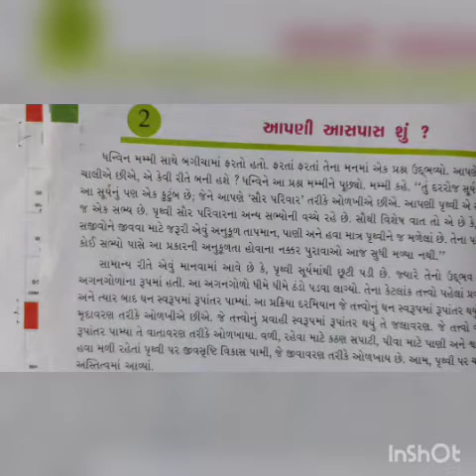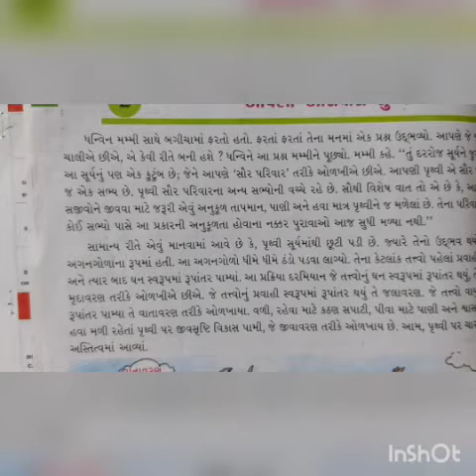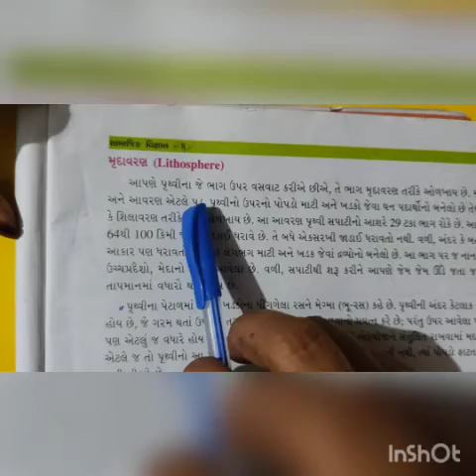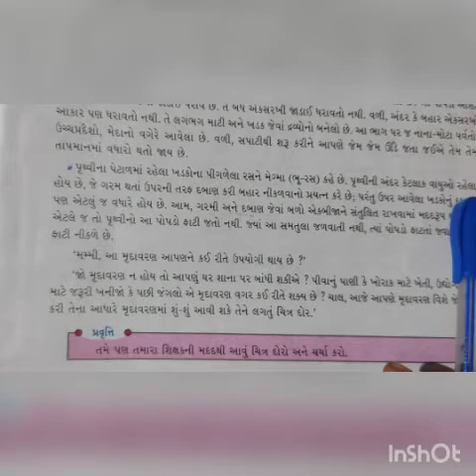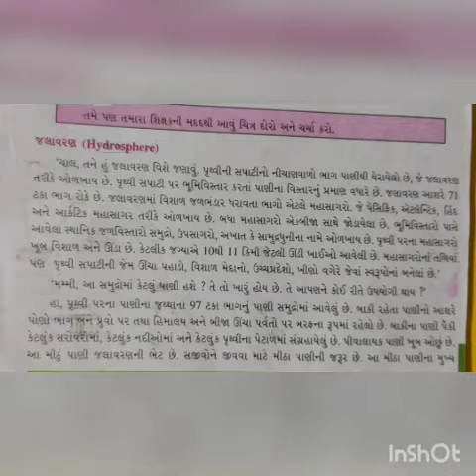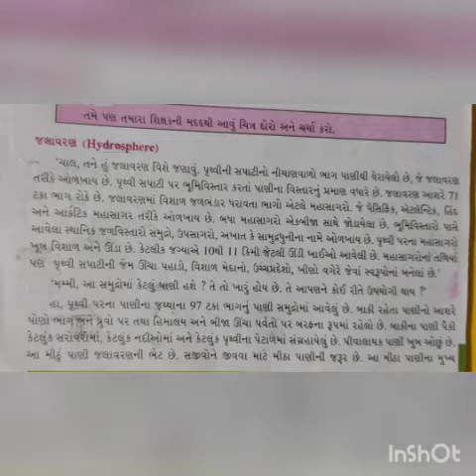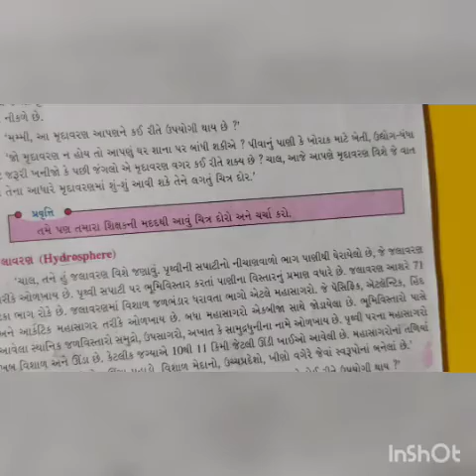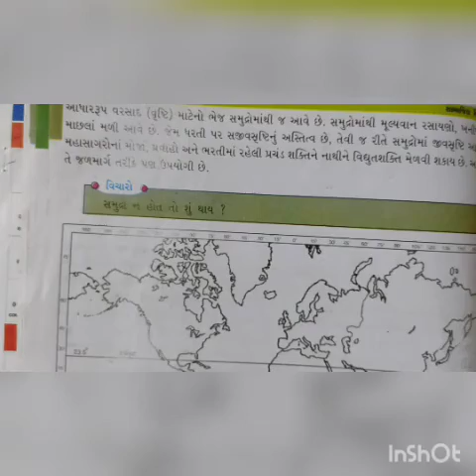ધોરણ-8 વિષય- સામાજિક વિજ્ઞાન ( પ્રથમ સત્ર) પાઠ-2 (ભાગ-1)